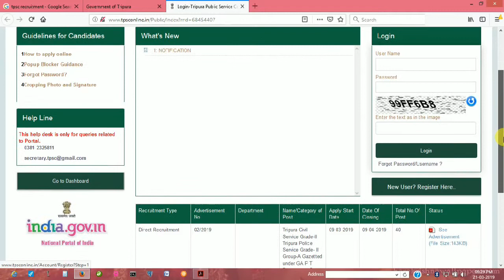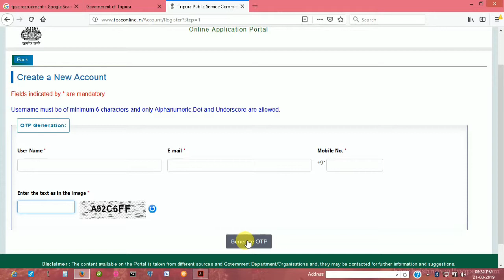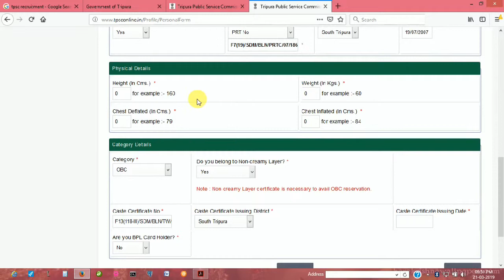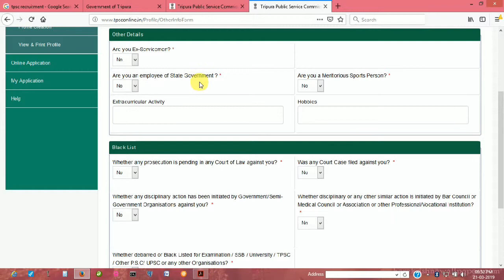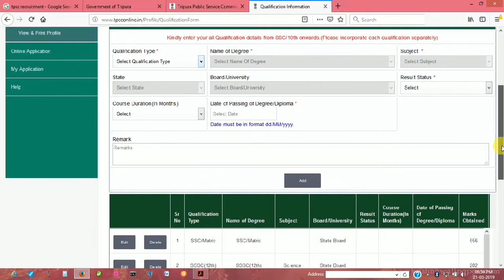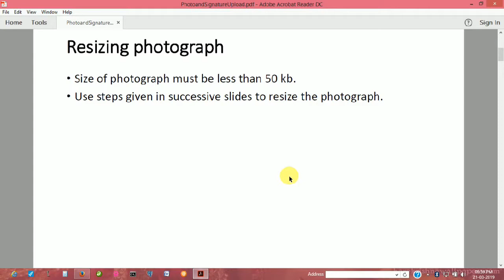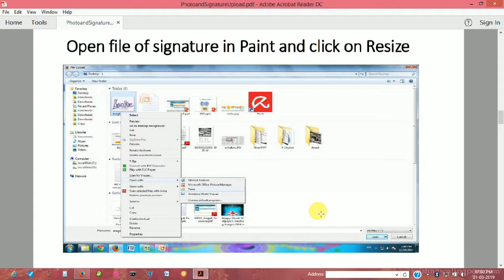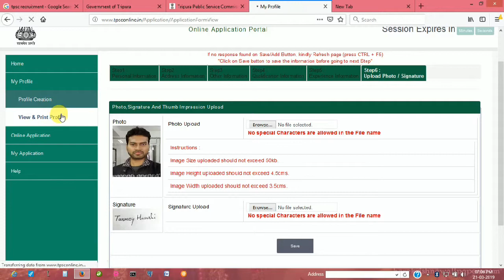TPSC Online Registration | Described step by step process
Hello friends

In this video i showed how to register in TPSC website online.